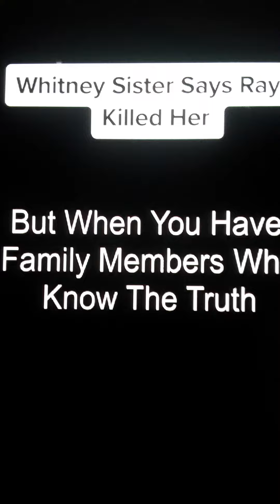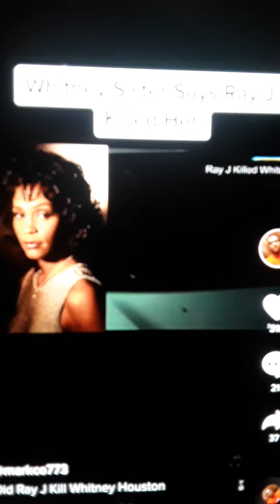Ray J Connection